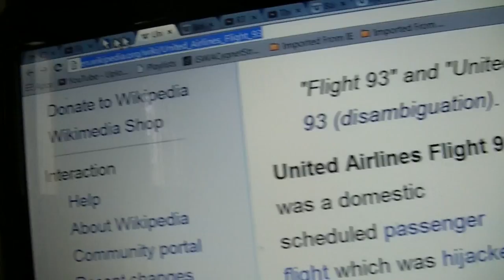9/11 and flight 93 headed to WTC building 7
9/11 and flight 93 headed to WTC building 7
+ how about the Bill of Lading showing the Internet signal relay / amplifiers shipment from the butter stick maker to line pulling crew in them cube vans
for more of the trails' sensible basic common scents
~ apparently the I.S.I.S. contractors ( demolition ) internet security re-wiring team D which MOSSAD had retained with others for the Bush security contract on the WTC complex had trouble with their Cube Van transport during their withdraw during the early hours of 9/11 en-route to Air Port and missed Flight 93; where later vaporized in August 2014 during their failed attempt to drive a propane or natural gas truck bomb into the new Chernobyl Sarcophagus containment structure and vaporize the inner and outer structure in a massive dirty bomb during a big wind storm
- " obviously " most of the insider traders thought it was just going to be a extreme exercise and thought they were going to ride out the " Orsen Wells " trading shock wave , which would be why they were tipped off , as cannon fodder in complicity threw association to keep them all covering up in criminal culpably comprised order , even though @ 1st they were only guilty of insider trading , now you know why Ivan kick these GLOBALzionestNAZI out of their defunct nation's phoenix state , allowing them to escape to their arch competitor in the death merchant trade , North America , with Canada being their foot hold and fall back if their master plan for the USA should go ammuck , Canada being ripe for industrial natural resources for a rape-ing and well in their pockets bye their WTC caper date , using teh $2.1 trillion investigation as yet another level of cover by cannon fodder and cleaning up the two stock piles of investigation evidence in the Pentagon West Wing office that was bombed and Floor 21 in WTC Building #7 F.B.I. evidence locker ! which was also NYC Emergency control center and was build by Lucky Larry Silverstein ! Building 7's Jet Drone Meat Bomb didn't make it to target !
= the preliminary conclusion of the ongoing intervention & investigation is this " Operation Harvest GLOW " MOSSAD operation was a extension of Bibi's historical failed threat of mass terrorism on the Russian Winter Olympics at Sochie ( warning bad site )
Featuring:
-=- A.I. deprogramming